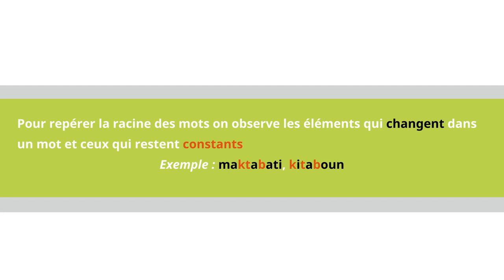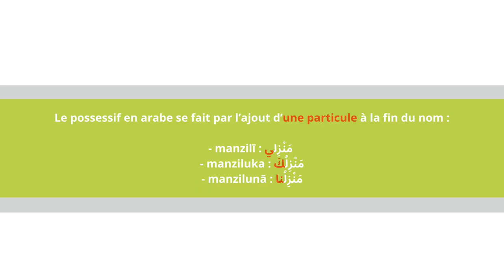Arabe - la formation des mots et du possessif - Doha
Comparaison du français et de l'arabe par Doha, dans le cadre du projet Lexilala (lexilala.org) porté par l'association Dulala